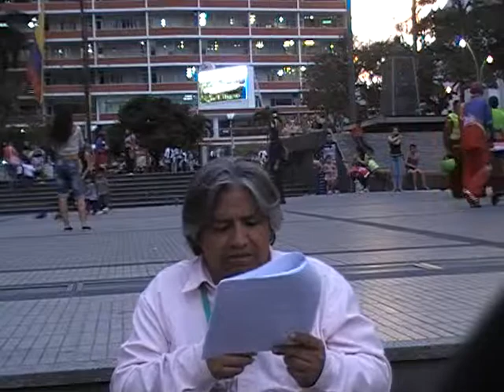02 NO MAS CORRUPCION IBAGUE 11 MARZO 2015